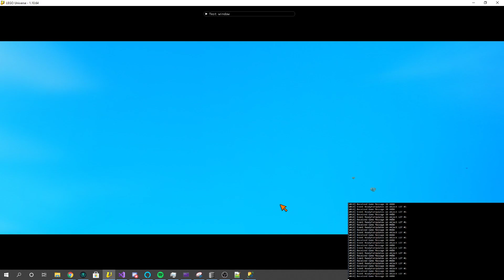Maelstrom Vacuum [AG] | OpCrux LEGO Universe Server Emulator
OpCrux is a private server emulator that is designed to replace the original server of LEGO Universe which makes the game playable again.